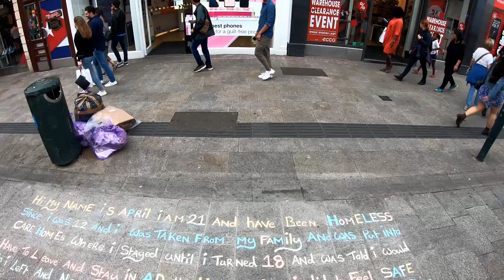Walking around Dublin. Grafton Street. Dublin, Ireland. Дублин, Ирландия. ORANGE ua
Walking around Dublin
13 July 2019
Grafton Street
Dublin, Ireland